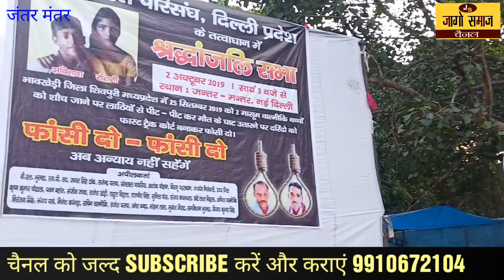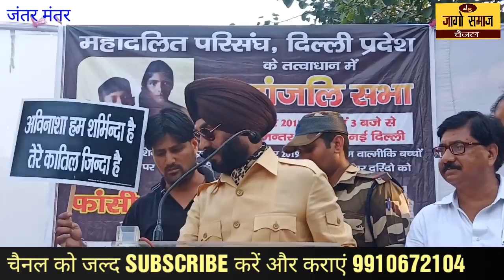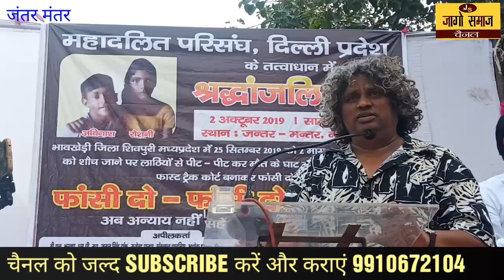मध्य प्रदेश शिवपुरी मे दो मासूम वाल्मीकि बच्चे रोशनी अविनाश क्यों मारें? गए जानिए पूरी सच्चाई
दिल्ली के जंतर मंतर पर वाल्मीकि समुदाय के नेता इकट्ठे हुए और उन्होंने कहा कि जो निंदनीय घटना शिवपुरी मध्य प्रदेश में घटी है वह निंदनीय है और जो यादव समाज के 2 आदमियों ने शौच कर रहे दो बच्चों को 12 वर्षीय रोशनी और 10 वर्षीय अविनाश की हतया कर दी उससे पूरे देश और विदेश का वाल्मीकि समाज हताश है स्वतंत्र भारत में ऐसी घटना क्यों घट रही है इस पर गंभीर है और यह घटना 25 सितंबर 2019 को घटी और 2 अक्टूबर 2019 तक कोई भी मंत्री या प्रधानमंत्री जी का कोई भी बयान इस निंदनीय अपराधिक घटना पर नहीं आया इससे पूरे वाल्मीकि समाज में भारी दुख है और इसका खामियाजा आने वाले चुनाव में सरकार को भुगतना पड़ेगा 2/10/2019 समाज की अनसुनी दबी आवाज मजबूती से उठाये आपका अपना चैनल (जागो समाज)

ThankYou...!!!